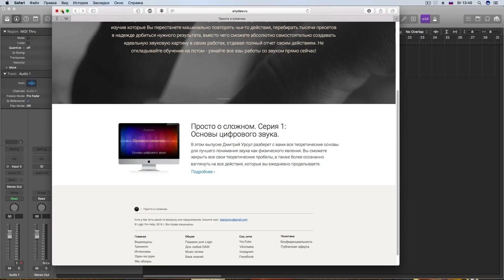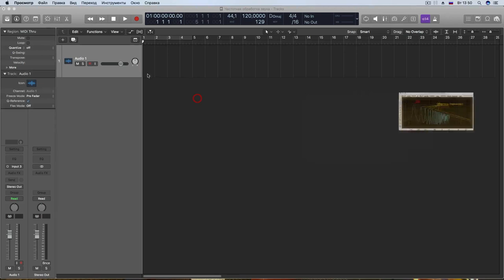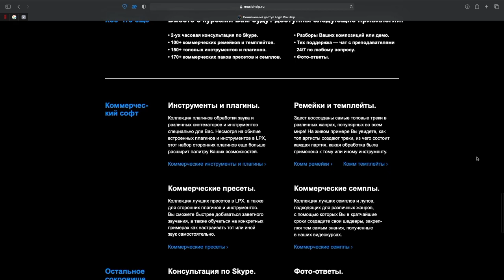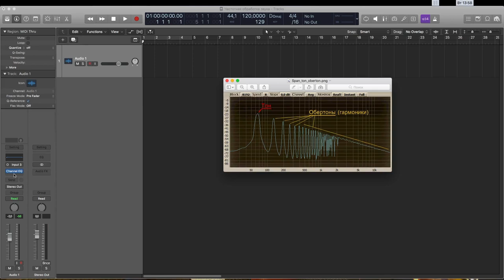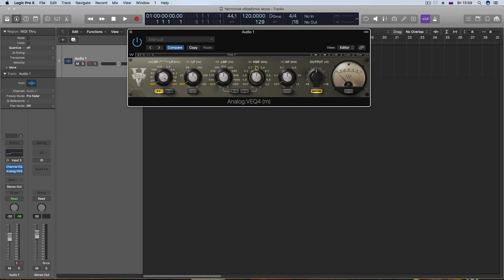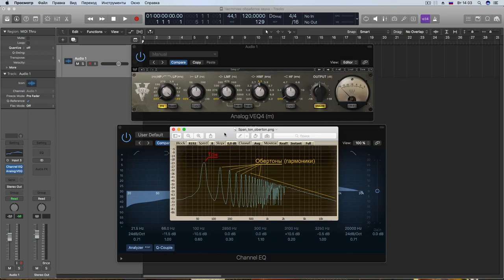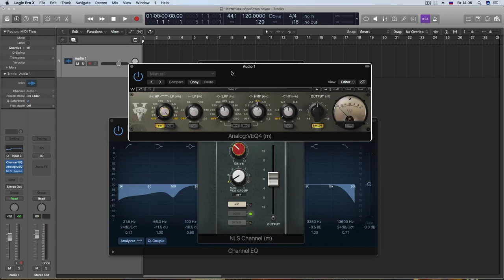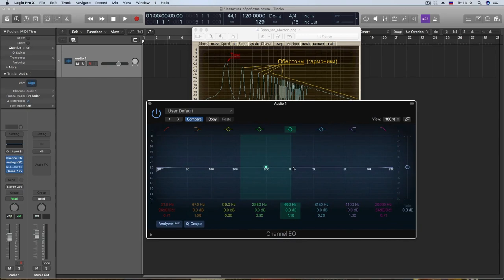Просто о сложном. Курс 2: Частотная обработка. Урок 2. Общий принцип эквалайзеров и сатураторов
Цена курса — 490 рублей. Пройдя 5 уроков Вы узнаете:
• что такое эквалайзер и сатуратор;
• какие типы эквалайзеров чаще всего используются на практике;
• как работает сатурация;
• какими эквалайзерами пользоваться в определенных ситуациях;
• в чем отличие сатурации от эквализации.